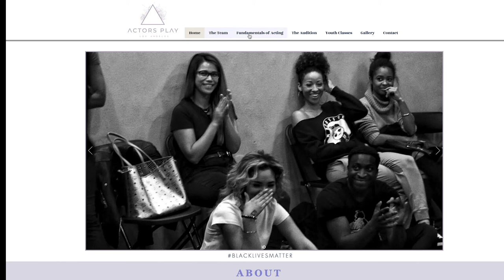Monologue Competition Date Extended! $200 Prize | Acting Exercise You Can Do at Home Open to ALL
Monologue Competition Date Extended!

Cynthia D. Hilaire's Links!
Link to Monologue Book

Template to modify for BIPOC/anyone who has experienced this. Brackets indicate where you can change the monologue to fit your experience.

“Triple Consciousness”
Written by: Cynthia D. Hilaire
Hi, my name is [Cyn] and I am [Haitian-American]. This can mean one or  two things – but for me it means that my parents were born in [Haiti]  and I was born here. It can be cool depending on what side of the  coin you flip to. I got to experience two cultures, learn two languages,  and had my first job as an interpreter when I was 6! No problem!  Explain that the grocer ran out of plantains, explain why everyone was  laughing at Martin, explain the healthcare system! On the other side  of the coin, it is a peculiar sensation. One ever feels her three-ness: an  American, a [Negro], and an Immigrant. A palatable version of [blackness]  to my white counterparts. A palatable version of [Haitian] to my [black]  counterparts. And a palatable version of American to my [Haitians]. “Oh,  you can’t be too [black]. Oooh, you can’t be that [Haitian]. Oh! Where is your [Ayisyen]”? This is an added layer of complexity to otherness. Being  a first-generation American is no easy task. You see, I’ve learned to  tiptoe in your rooms and in my room. I’ve learned what to mellow out  so that my [black] people feel me and what to hide so the white people  can deal with me. With the white people, I’m hiding two sides. With my  family, I’m concealing everything I’ve become. It’s complicated and I’m  always ducking and diving parts of me. This is my triple consciousness.

“Hi My Name Is…”
Written by: Cynthia D. Hilaire & Belgica Rodriguez
[Belgica Rodriguez! Belgica], which means [the country of Belgium, whose waffles and chocolate is to die for by the way]. [Rodriguez], the name that signifies [Spanish presence in Mexico]. [Belgica Rodriguez], also the name given to me by my parents.
I love my name for everything it means and for being mine. This is why when I became an actress, I decided that my name would be…Hi, my name is [Belgica Rodriguez, Belgica-B, E, L, G, I, C, A]! “I’m going to call you [Bel Rodriguez], it's more accessible. Your name is just too hard. If it’s not easy for me to pronounce, I’ll forget it”. This is a common exchange in casting rooms, sometimes everywhere. Should I pronounce my name in a way that makes other people comfortable? Would I be comfortable? As an actor, I tell the stories of the writer. I embody the souls of others. I constantly play someone else. So, when I introduce myself, it’s the only time I pronounce me. Name who means the country of [Belgium, Spanish influence], and most importantly, the gift bestowed upon me by my parents. You see I am not the clothes I wear; I am not the degree I hold; I am not the roles I play. Those are things that I am good at and they can be taken away. But not my name. [Belgica Rodriguez]. Hi my name is [Belgica Rodriguez, Belgica. B, E, L, G, I, C, A]!